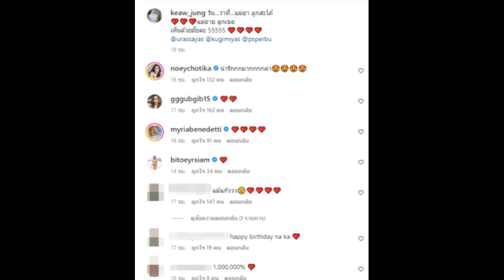คุณแม่แก้ว เผยภาพโมเมนต์อบอุ่น 2 ครอบครัว ณเดชน์กับญาญ่า ดินเนอร์ด้วยกัน!!